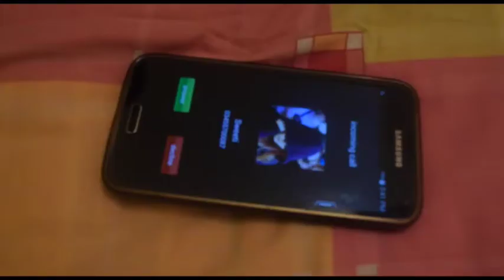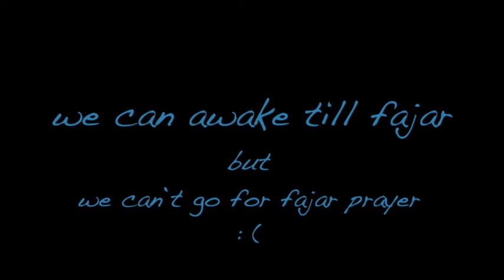Daramatic lesson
How...
Today's Young Generation spend their Nights.